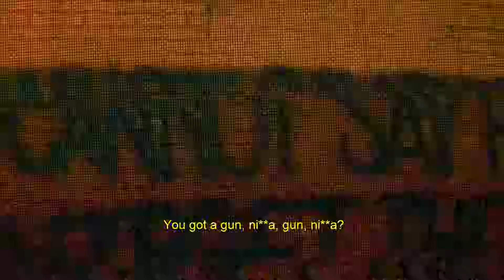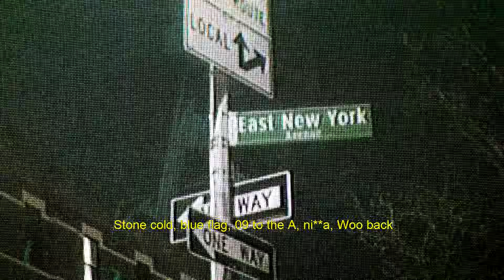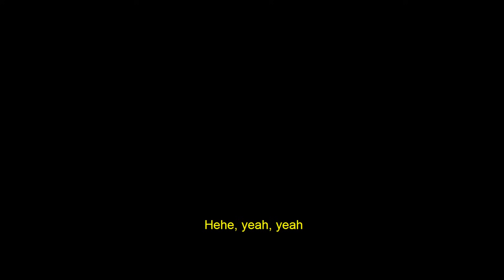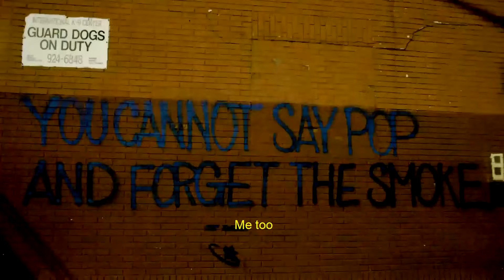Pop Smoke - BACK OUT feat. Juice WRLD & XXXTENTACION (Music Video)